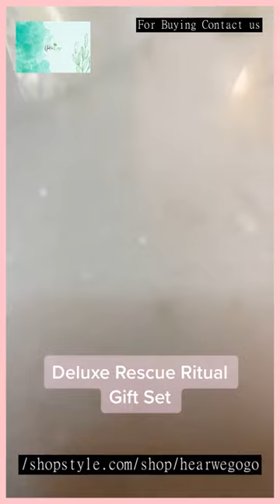Eve Lom Skin Care : Unleash Your Skin's Radiance with our Transformative Beauty Rituals!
For purchasing the product kindly visit my online store through links given below: